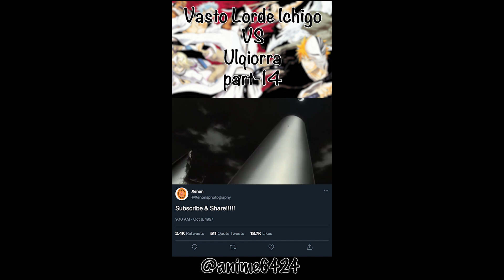Ulqiorra VS BERSERSK VASTO LORDE ICHIGO English dub (part 14)